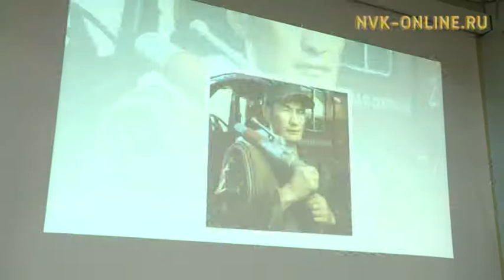Представители мэрии провели встречи с населением в Строительном округе и с. Маган